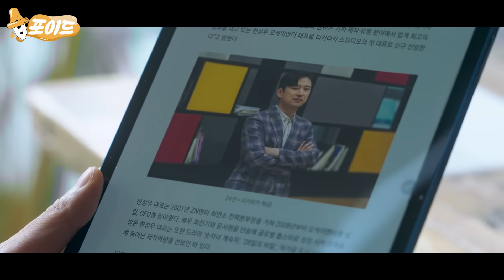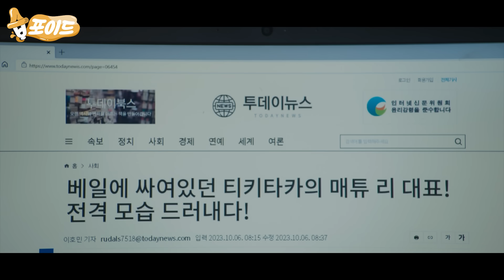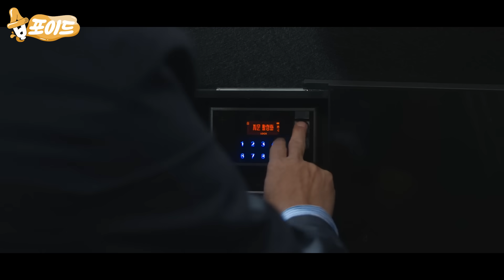[습포이드] 이번엔 방탈출이다! 7인 앞에 나타난 방다미, 그녀가 지목한 범인은?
[편집자가 쏙쏙 골라왔습!]

7회(6회 포함) '7인 앞에 나타난 방다미'을 공개합니다!

SBS 금토드라마 '7인의탈출 (7escape)'